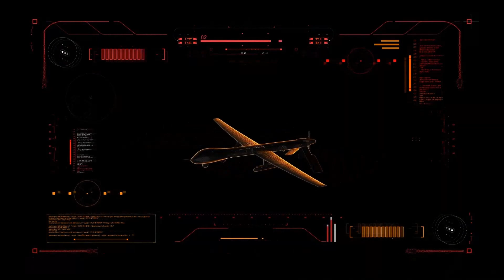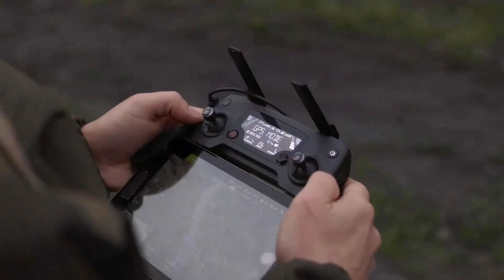Insane Military Machines - They are more advanced than you think!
Explore the military machines that are more advanced than you think! From stealth drones to robotic weapons, these high-tech innovations are shaping the future of warfare. 🚁🔫🌐 Get a glimpse of the cutting-edge technology that powers modern defense systems. Prepare to be blown away! 💥